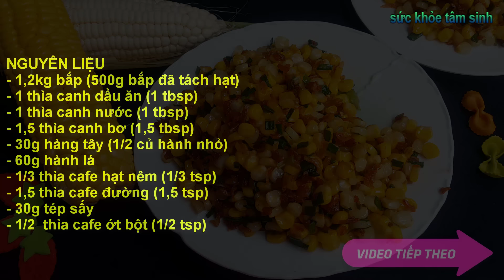Cách làm Bắp Xào Bơ vừa dẻo vừa thơm rất là dễ làm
Vị bắp ngọt kết hợp cùng tép khô và bơ thơm lừng tạo nên một món ăn vặt hết sức hấp dẫn. Cùng vào bếp với công thức bắp xào tôm bơ đặc biệt này nhé!